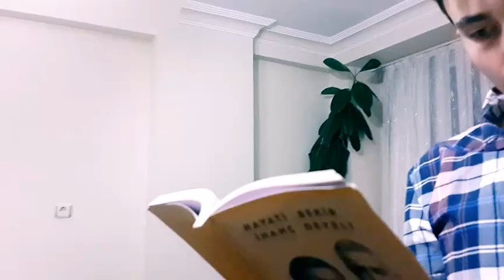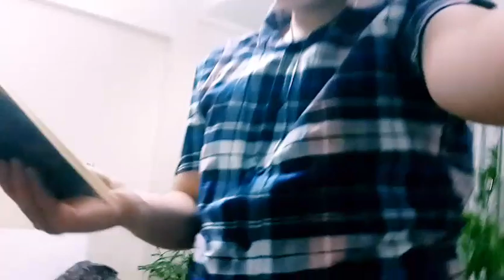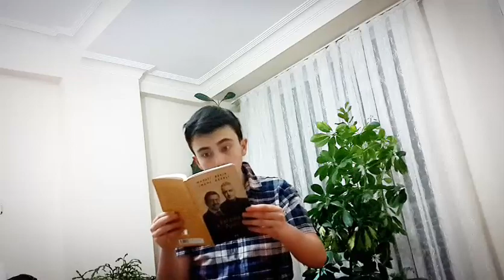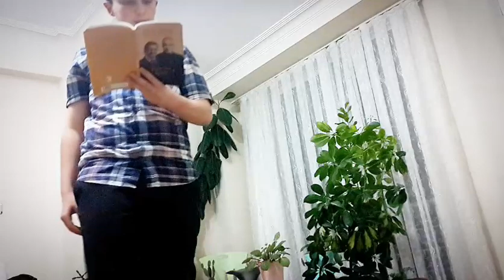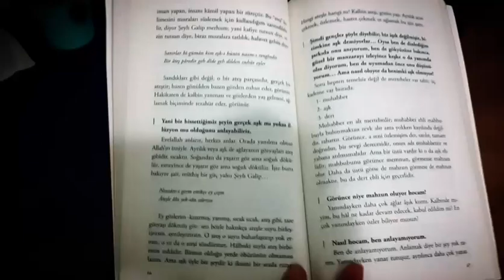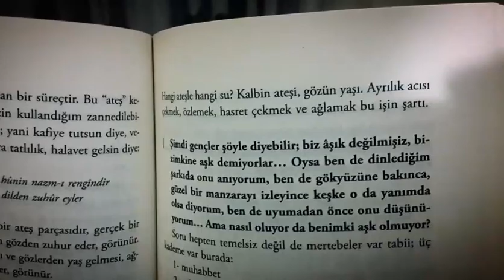Fabrika Ayarı 6. Bölüm / Sezon Finali